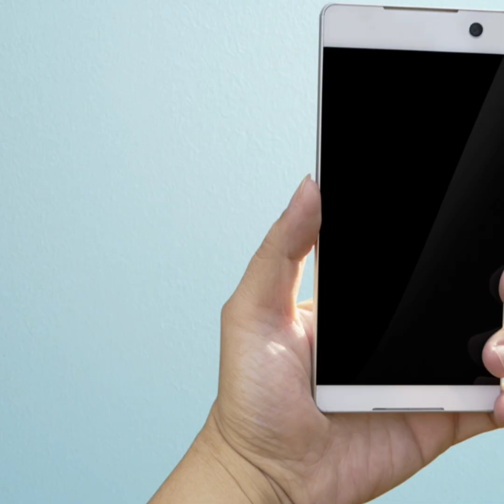the thing in my room